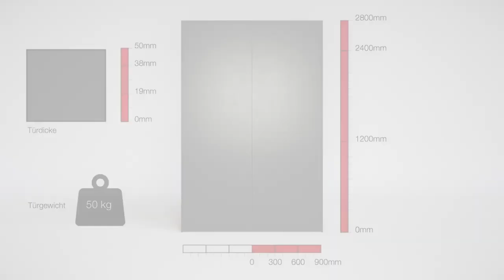瑞士HAWA 收納折掀門五金CONCEPTA系列應用影片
■ 瑞士精品獨特交叉式掀門五金，歐州暢銷精品
■ 門片關起時完全覆蓋內部收納空間，美觀又使用
■ 可應用於：家具櫥櫃、隱藏式廚房、讀書室、室內裝潢、系統櫃設計

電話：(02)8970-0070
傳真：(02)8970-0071